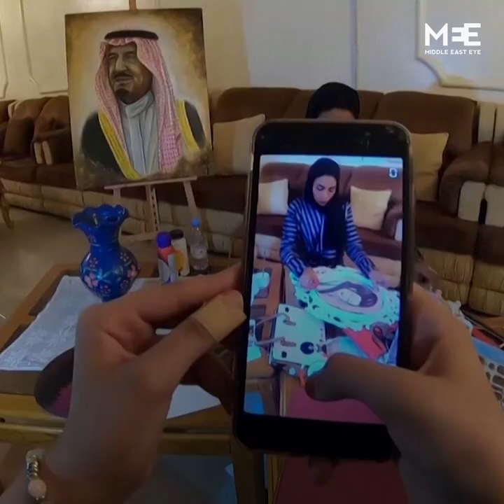Meet the Saudi artist turning waste into art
Meet Zahrah al-Nahrawi, a Saudi artist turning waste into art, and encouraging her social media followers to do the same during the coronavirus lockdown.